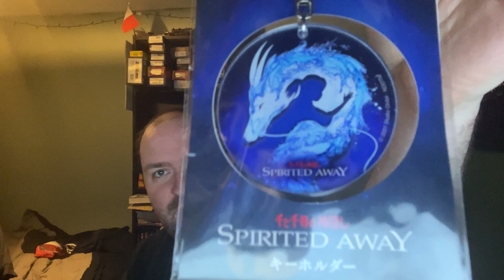Layout & Me Update 27/05/2024